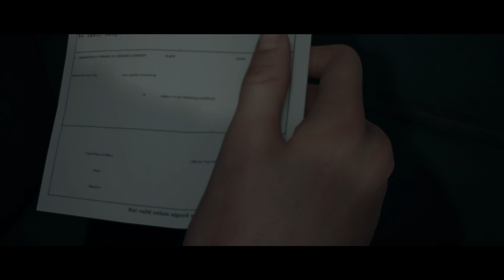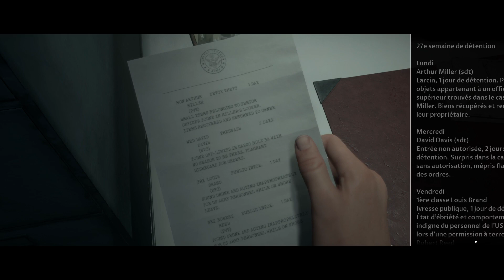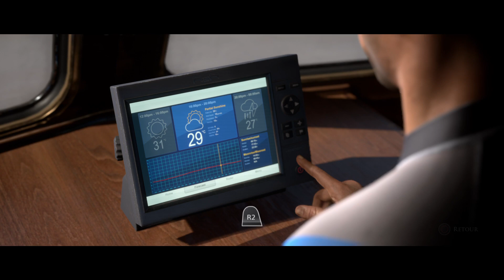The Dark Pictures Anthology Man of Medan LET'S PLAY 3 PS4 / PS5